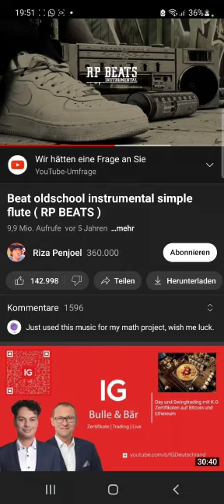freestyle german rap , gib mir stift und papier